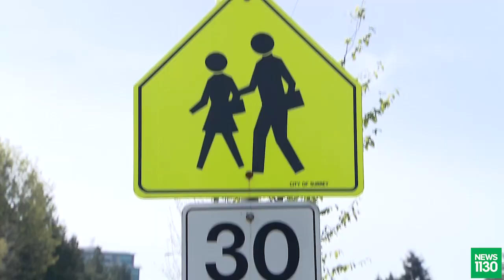Here's What's Making News July 9, 2020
From Canada's police chiefs calling for personal drug possession to be decriminalized, to Jamie Bacon pleading guilty in the Surrey Six shooting, here are some of the stories at citynews1130.com and live on-air at player.news1130.com